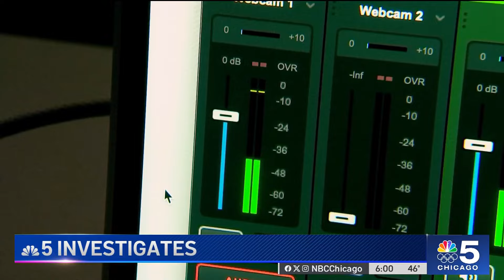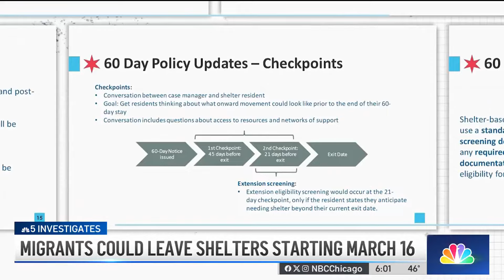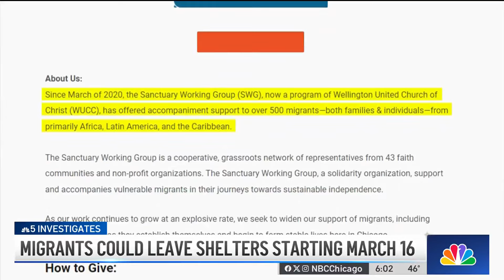Chicago's migrant crisis: No plans to extend shelter-stay policy, Mayor Brandon Johnson says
Chicago Mayor Brandon Johnson suggested he has no plans to extend shelter-stay policy for migrants, meaning the first wave of people could be forced out of the city’s shelters on March 16.